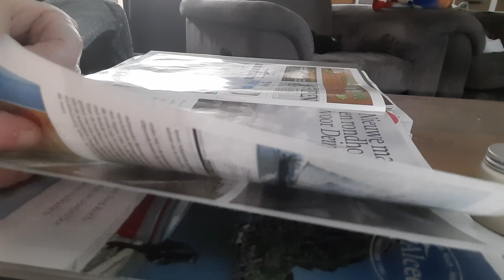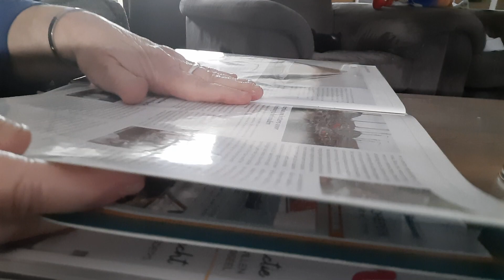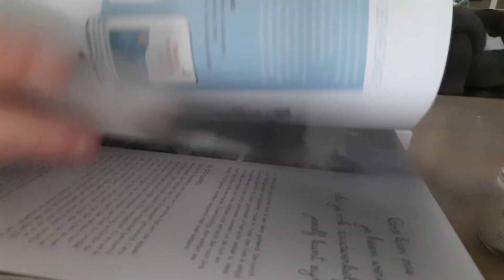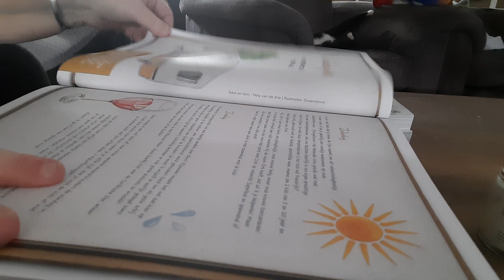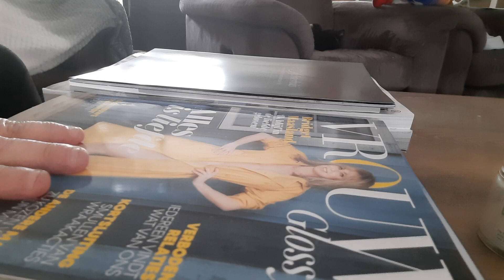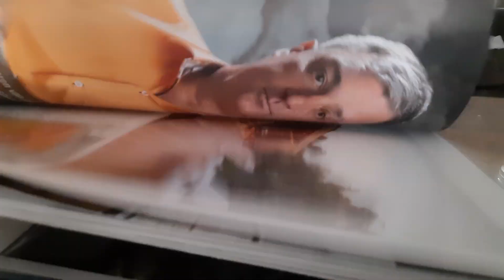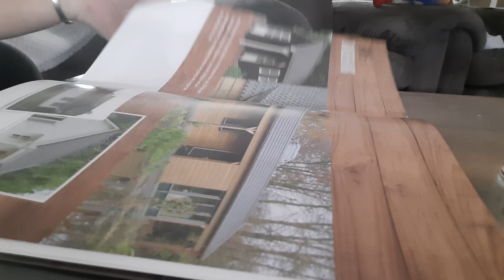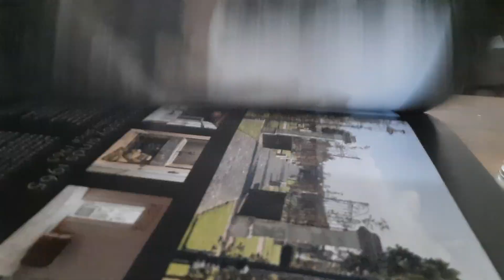ASMR pageturning with squeezing